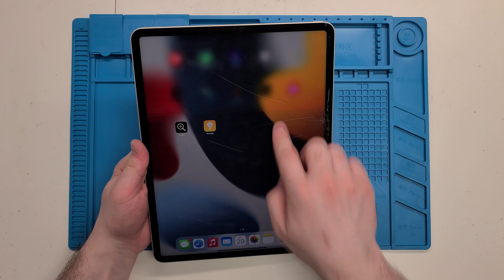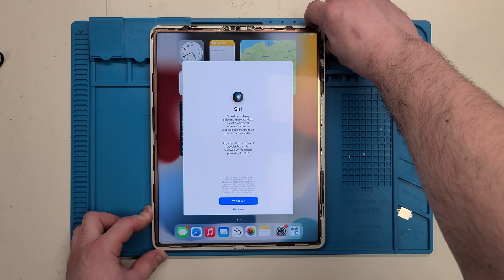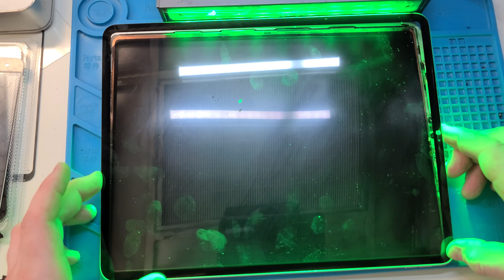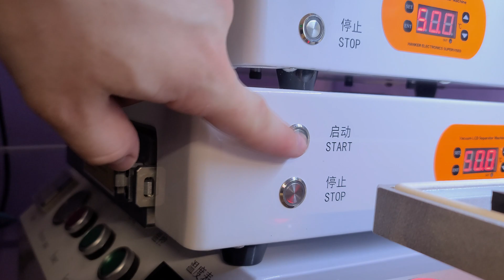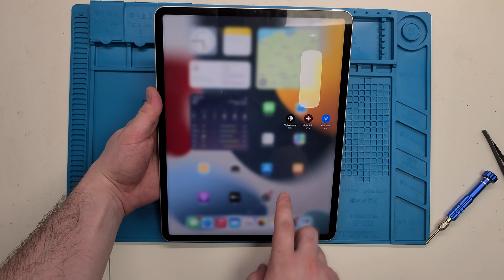🔧iPad Pro M1 Glass Only Replacement - 12.9 5th Gen 2021 XDR display refubrish📺⚙️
The scariest repair I ever made.. But successfull 😁
Welcome!

Tips:
- heat temperature 90⁰C
- for the glass cuting I prefer molybdenum wire 0.06mm
- cleaning the screen with isopropanol alcohol and Magic Sponge
- I prefer Mitsubishi OCA glue
- lamination press 5bar
- autoclave 50⁰C for 15minutes
- B-7000 glue on the end

Comment if You have a questions 😊